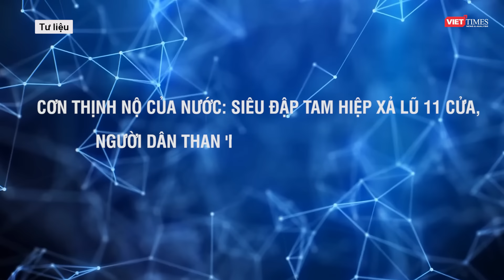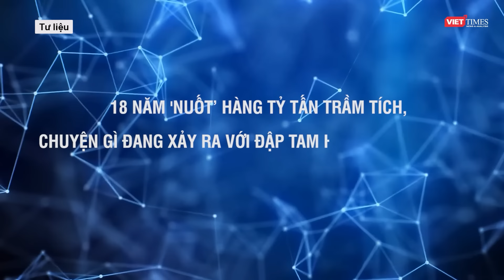“VUA” ĐẬP TAM HIỆP “CÂN” MỌI TÊN LỬA,VŨ KHÍ HẠT NHÂN NHƯNG LẠI KHÉP MÌNH TRƯỚC MỘT “THẾ LỰC NHỎ BÉ”?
Đập Tam Hiệp luôn được mệnh danh và tin tưởng vì  nắm giữ vị trí “ngôi vương” của các con đập. Mang lại nhiều lợi ích cho người dân qua lời tuyên bố của các nhà chức trách. Tưởng rằng những điều này sẽ khiến siêu đập Tam Hiệp mạnh mẽ như một 'pháo đài thép', không xi nhê trước tên lửa hay vũ khí hạt nhân nhưng cuối cùng vẫn có thứ không ai ngờ tới có thể khiến cho siêu đập này phải 'run sợ'